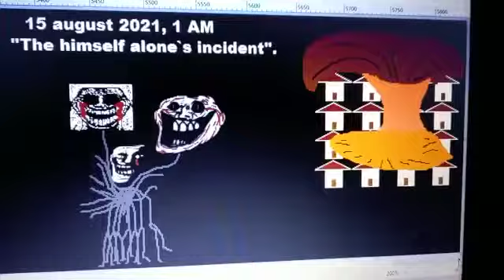Troll Tutorial How To Be In Peace/The Himself alone's incident | me demoré 9 días :v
Video de Stick Musician Creativity